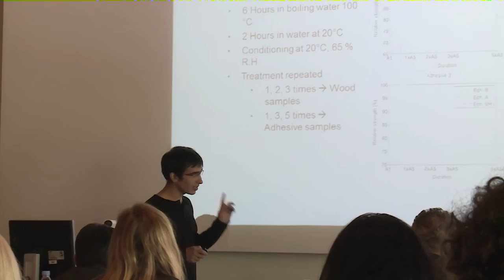Innovation Sprungbrett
28 Absolventinnen und Absolventen auf Bachelor- und Masterstufe aus sechs Ländern trafen sich Ende September in der Schweiz, um ihre Thesen im Bereich der nachhaltigen Forst- und Holzwirtschaft vorzustellen. Dies war der erste Anlass des erweiterten Konzepts, das auf den Sprungbrett Studierendenkonferenzen aufbaut, die seit 2012 durchgeführt werden.